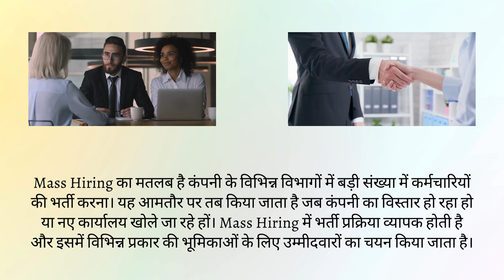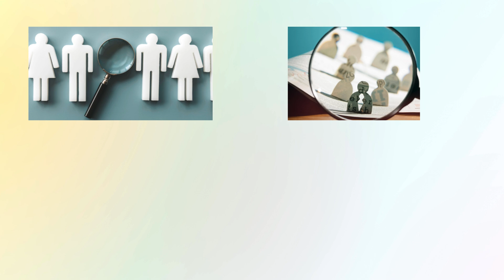Difference Between Bulk Hiring and Mass Hiring in Hindi | बल्क हायरिंग और मास हायरिंग में अंतर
बल्क हायरिंग और मास हायरिंग अक्सर एक दूसरे के स्थान पर उपयोग किए जाते हैं, लेकिन इनमें सूक्ष्म अंतर हैं। यह वीडियो इन दो भर्ती रणनीतियों के बीच मुख्य अंतरों की व्याख्या करता है। हम देखेंगे कि प्रत्येक दृष्टिकोण कब सबसे प्रभावी होता है, इसमें शामिल चुनौतियाँ और उन्हें सफलतापूर्वक कैसे लागू किया जाए। अपने संगठन की भर्ती आवश्यकताओं के लिए सही रणनीति चुनने का तरीका जानें।

Bulk hiring and mass hiring are often used interchangeably, but there are subtle differences. This video explains the key distinctions between these two recruitment strategies. We'll explore when each approach is most effective, the challenges involved, and how to successfully implement them. Learn how to choose the right strategy for your organization's hiring needs.